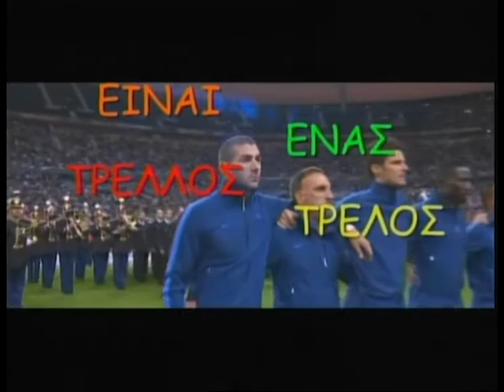23.10.2013 Είναι ένας τρελλός,τρελός κόσμος με τον Κώστα Μπετινάκη και την Άννα Μoρφούλη στη ZouglaT